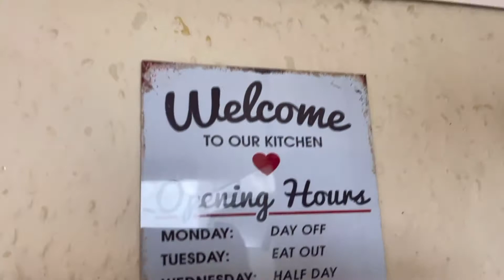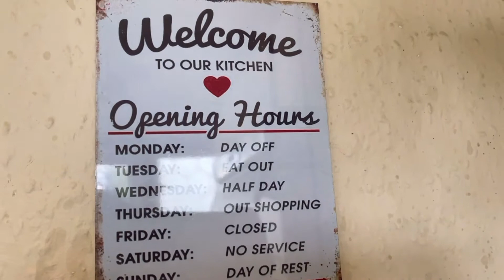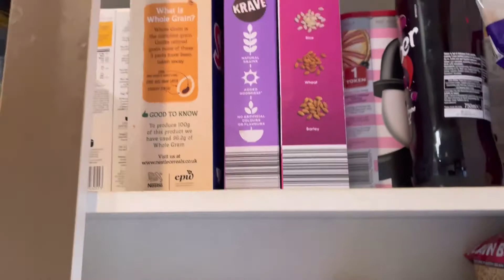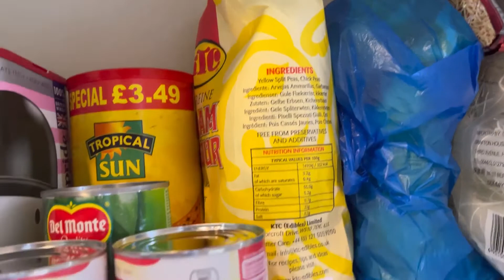My Kitchen Tour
Hi all here is my kitchen hope you all like it